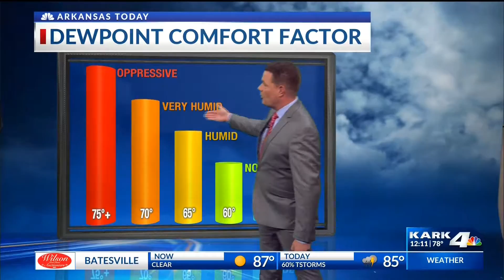Statewide Forecast 8/13/18